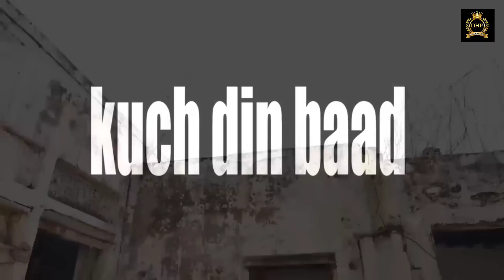जिगरी यार haryanvi rajsthani Comedy natak Jigri year दुख में भी साथ नहीं छोड़ा तो वो है सच्चा साथी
artist
Roshni Khan Aamin Khan sallu jatti tai bala bhiwani Pawan  kharbiya Sombir Khorda Dr Devsariya ashok dhangar
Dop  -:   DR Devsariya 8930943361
edit by  DR Devsariya

Director : Satish Kumar
Story By : Pawan kharbiya
Make-up :
parducsan :pawan.
Producer :   Satish Kumar
Special Thanks : Roshni Khan jui

Jigri yar
desi manas
हरियाणवी नाटक
haryanvi movie
kunba dharme ka
haryanvi song
desi natak haryanvi
haryanvi film
desi
dharme ka kunba
dhm sanskar
haryanvi natak 2022
sas bahu ki ladai
roshni ke natak
hanuman chalisa
haryanvi sitare
saas bahu ki ladai
taarak mehta ka
bss movie
comedy natak
dharme ka kunba new episode